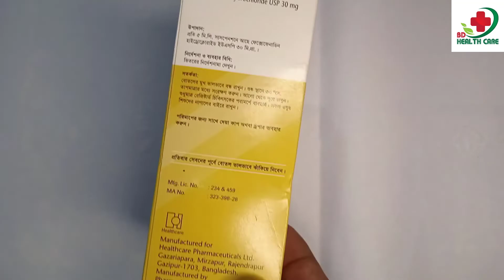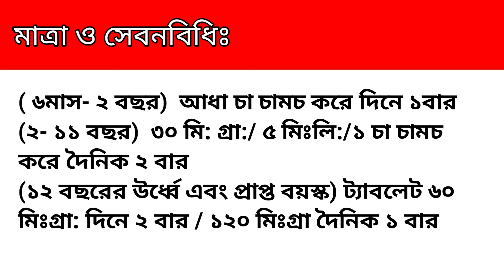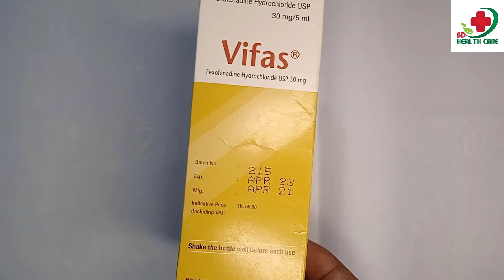Vifas ||বাচ্চাদের এলার্জি জনিত সমস্যায় || ভিফাস সিরাপ এর ব্যবহার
Description.
Vifas Suspension. Vifas Suspension Rewiew.
Vifas Suspension Uses in Bangla.
Vifas Suspension এর উপকারিতা.
Drug Name: Vifas Suspension.
Group name of Medicine: Fexofenadine Hydrochloride.
Manufacturer Company Name : Healthcare Pharmaceuticals.